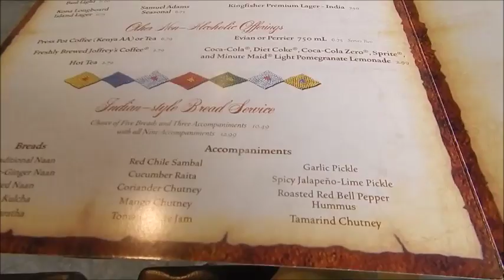Vlog: Lunch at Sanaa (My New Fav Restaurant)!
After a morning of townhouse touring with my momma, I got to take her out to Sanaa. :) If you guys have any suggestions for videos you would like to see please leave them in the comment box below!